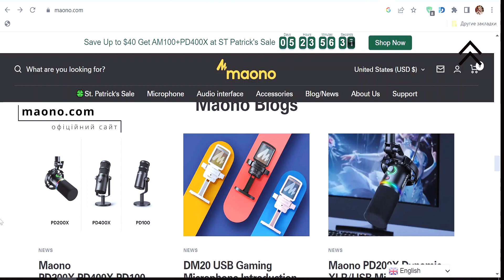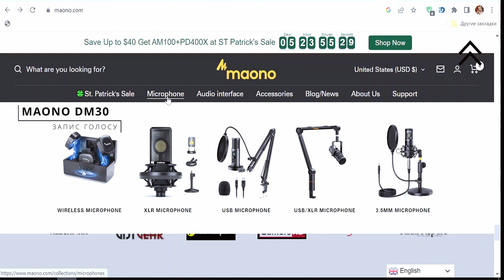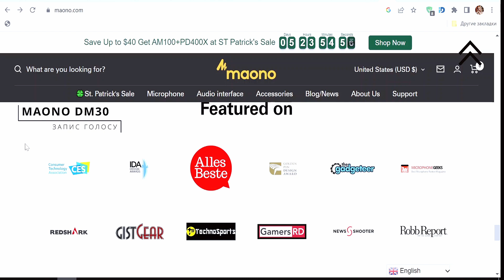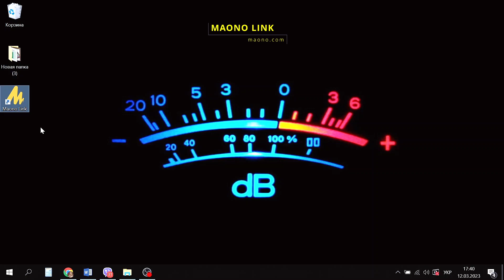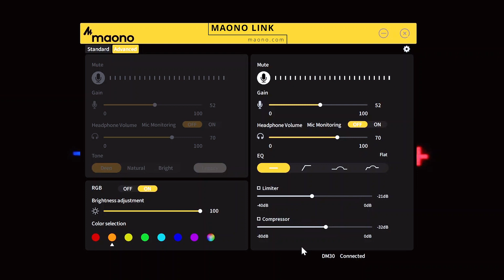Огляд USB-мікрофон для блогіну, геймінгу MAONO DM30 від Надії Бондарець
DM30 - це найбюджетніший USB-конденсаторний мікрофон, спеціально розроблений для геймерів. Він відомий як перший програмований RGB-мікрофон Plug N Play компанії Maono. Використовуйте функції «три в одному» для керування вимкненням звуку, посиленням мікрофона та гучністю в навушниках. Він також визнаний користувачами найкращим мікрофоном для покупки за доступною ціною.

Чому б не повеселитися з DM30, першим справжнім програмованим USB-мікрофоном Maono plug N play, спеціально розробленим для всіх геймерів за доступною ціною, з високочутливим кардіоїдним звукознімачем і регульованим посиленням мікрофона, пориньте в гру або пряму трансляцію реального світу. всі користувачі можуть повністю скористатися продуктивністю DM30 і насолоджуватися нею, регулюючи розширені налаштування звуку.

0:00 - Maono Technology Company Limited
1:16 - maono.com
3:08 - розпаковака Maono DM30
4:32 - керування на корпусі Maono DM30
5:28 - технічні характеристики Maono DM30
6:00 - тестування Maono DM30
7:59 - застосунок Maono Link для мікрофону Maono DM30
12:00 - висновки

Композитор і аранжувальник: Іван Лузан - ivanluzan.com
Монтаж: ILS Studio
Локація: студія Юрія Смаліуса